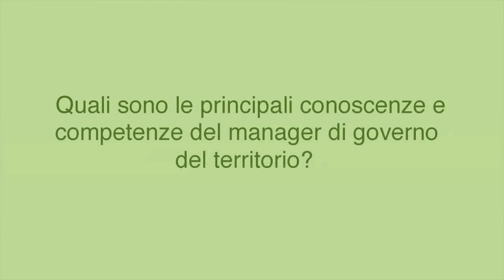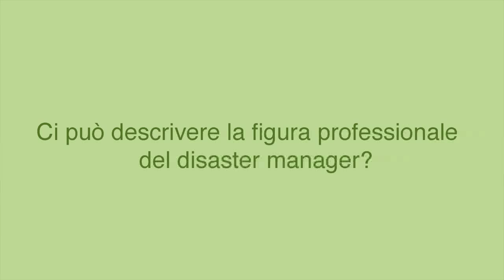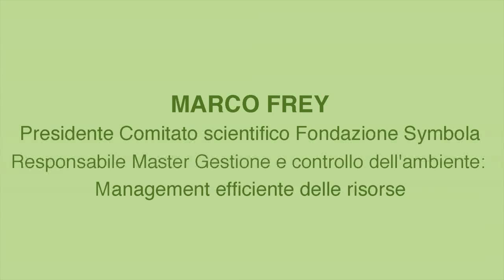Italia Lavoro La FemMe Greenjobs intervista Marco Frey Comitato Scientifico Fondazione Symbola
Intervista a Marco Frey, Presidente del Comitato Scientifico Fondazione Symbola.
Questa intervista fa parte degli strumenti per l'orientamento sui green jobs realizzati dal Progetto LaFemMe. Potete trovare tutti i contenuti e i servizi disponibili, insieme ad altre testimonianze di professionisti che lavorano nella green economy, su